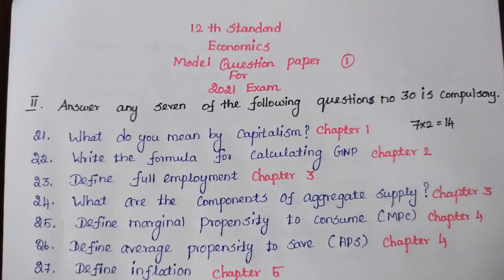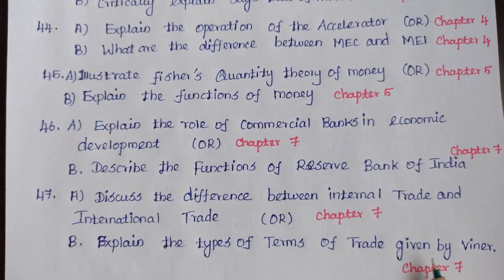12th Economics/model question paper/tips/tricks/study plan/Reduced Syllabus/Tamil/English/2021Exam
12th Economics/model question paper/tips and tricks/study plan/Reduced Syllabus/Tamil/English/2021Exam

12th commerce Important 2,3,and 5 Mark Questions for last 5 units/Important Unit/Get above 80 marks/Tamil and English